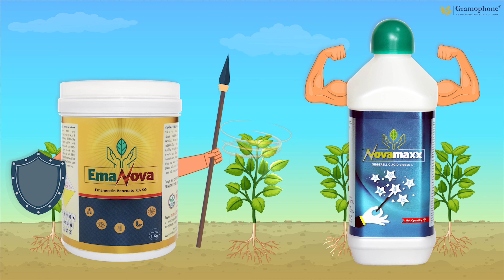इमानोवा और नोवामैक्स की जोड़ी का कमाल कीटों से सुरक्षा एवं भरपूर उपज | EmaNova + NovaMaxx combo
नमस्कार किसान भाइयों, ग्रामोफ़ोन लेकर आया है इमानोवा और नोवामैक्स की सुपर जोड़ी। जिससे आपको मिलेगी लम्बे समय तक कीटों से सुरक्षा एवं हरी भरी स्वस्थ फसल साथ ही व जबरदस्त पैदावार। अधिक जानकारी के लिए वीडियो को अंत तक जरूर देखें।
Technical of EmaNova: Emamectin Benzoate 5 SG
Technical of NovaMaxx: Gibberellic Acid 0.001% L

📱अन्य कृषि संबंधित सेवाओं के लिए यह फॉलो करें:-

अधिक सहायता के लिए अभी मिस्ड कॉल करें -
📲मध्यप्रदेश टोल फ्री नंबर - 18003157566
📲राजस्थान टोल फ्री नंबर - 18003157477
📲छत्तीसगढ़ टोल फ्री नंबर - 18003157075